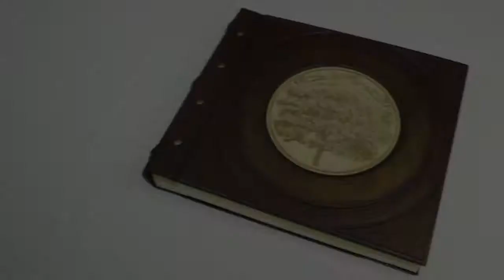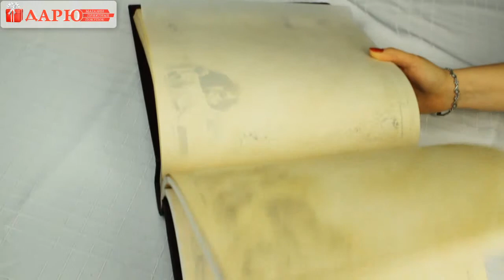Семейный Фотоальбом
С таким роскошным фотоальбомом история Вашей семьи будет жить вечно!
Размер: 30х34х6 см